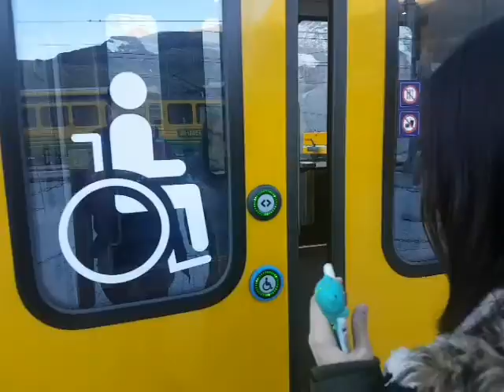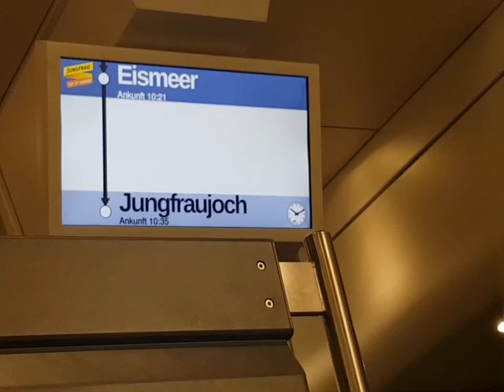少女峰往上爬，向外望 @ Jungfraujoch 瑞士旅遊